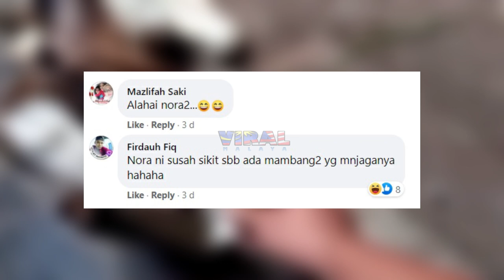BILA KAMBING NAMA 'NORA' KENA BEBEL, PEMALAS DIA TAK BOLEH BAWAK BINCANG...